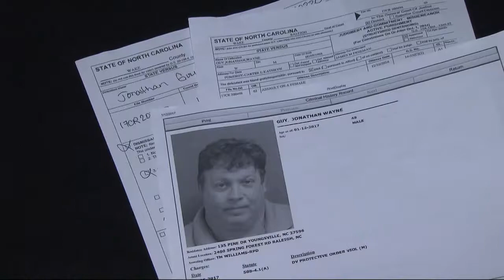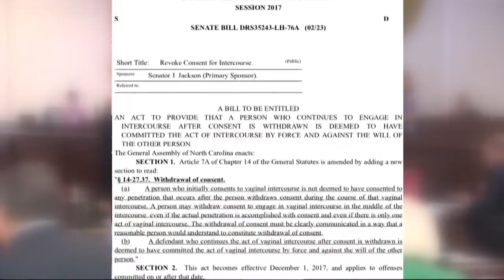A loophole for rape cases?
A North Carolina woman says she was raped---but under North Carolina law the rape never happened.